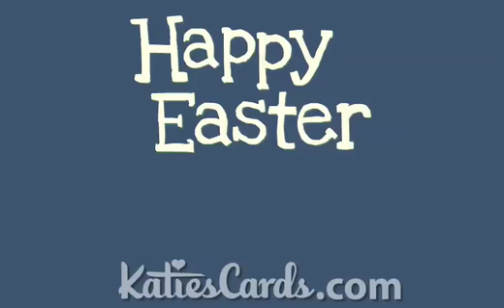'Easter Cockerel' from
Our Easter ecard for 2013 starts with the sun rising on Easter morning, a sprightly cockerel happily crowing away and a group of sheeky chicks chirping an Easter message.

To send this e card all you have to do is become a member for a small membership fee and you can send unlimited e cards to your loved ones! to find out more.